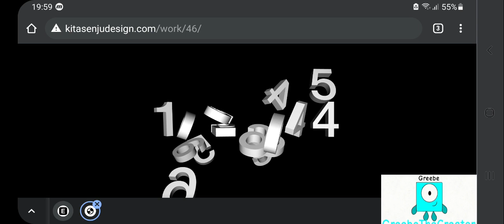The coolest thing i've ever seen...